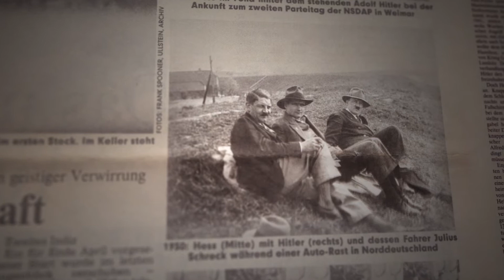TRAILER Le Fantôme de Spandau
Quel amour peut-on donner à un des pires criminels de l’Histoire ? Peut-il être pardonné ? Pendant des années, l’aumônier de prison Charles Gabel, le grand-père des réalisateurs, fut le seul visiteur et confident de Rudolf Hess, haut dignitaire nazi, ami intime et bras droit d’Adolf Hitler, dactylographe de Mein Kampf. Un condamné à la réclusion à perpétuité au procès de Nuremberg qui fut l’unique détenu de l’immense prison de Spandau à Berlin.

Un documentaire de Idriss Gabel et Marie Calvas